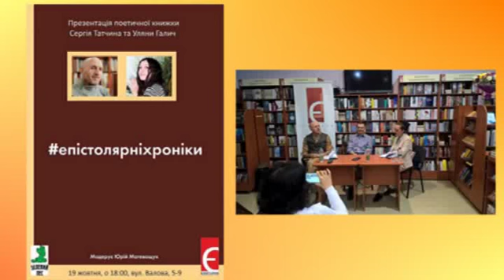Сергій Татчин-Уляна Галич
Презентація поетичної книжки Сергія Татчина та Уляни Галич «епістолярніхроніки»